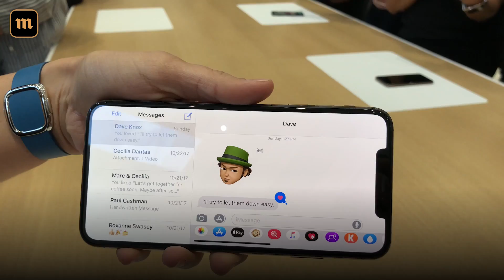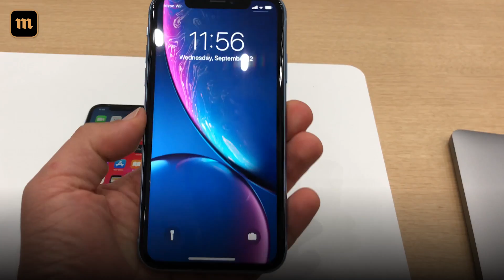Три новых айфона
Apple 12 сентября показала три новых модели айфона: iPhone XS, XS Max и XR. Султан Сулейманов поехал в Купертино, чтобы одним из первых в мире увидеть их и изучить